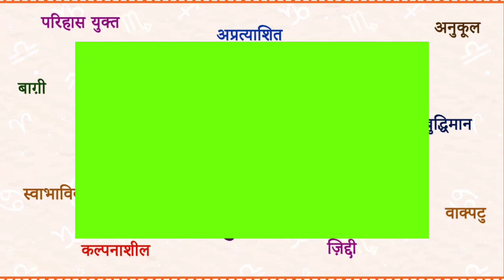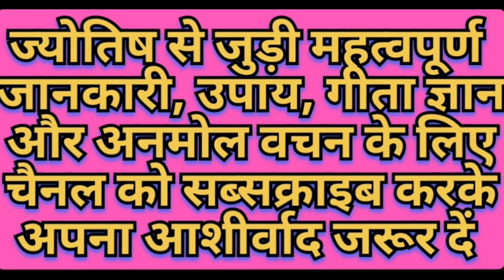कुम्भ राशि | kumbh rashi | kumbh horoscope | Aquarius | kumbh rashi upay | grah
kumbh rashi
kumbh horoscope
aquarius horoscope
kumbh rashi upay

kumbh daily rashifal
kumbh dainik love rashifal
kumbh dainik rashifal ganesha speak
kumbh dainik prem rashifal
kumbh dainik love rashifal in hindi
kumbh rashi daily rashifal
kumbh rashi daily horoscope
dainik kumbh rashi
kumbh rashi dainik bhavishya

kumbh varshik rashifal 2023
kumbh varshik rashifal
kumbh varshik rashifal 2024 in hindi
kamb varav
kumbh rashi varsha bhavishya
kumbh rashi vara bhavishya
kumbh rashi vara phalalu
kumbh rashi varu
kumbh rashi vara phalalu telugu

kumbh rashi ko english mein kya
kahate hain
kumbh rashi ko konsa ratna pehne
chahiye
bolate hain
kumbh rashi ko
kumbh rashi ko konsa rudraksha
dharan karna chahiye
kumbh rashi ko konsa dhaga pehna
chahiye
kumbh rashi ko kya karna chahie
kumbh rashi ko kala dhaga bandhna
chahiye
kumbh rashi ko santan ki prapti kab
hogi
kumbh rashi kon kon se akshar aate
hain

kumbh rashi me shani ka prabhav
2023

Aquarius tarot
aquarius tarot hindi
aquarius tarot september
aquarius tarot october 20
aquarius tarot august 202
aquarius tarot today hindi

Aquarius tarot
aquarius horoscope 2024 in hindi
aquarius horoscope 2024 in urdu

Kumbh rashi upay
aquarius reading
aquarius today
kumbh rashi ke upay